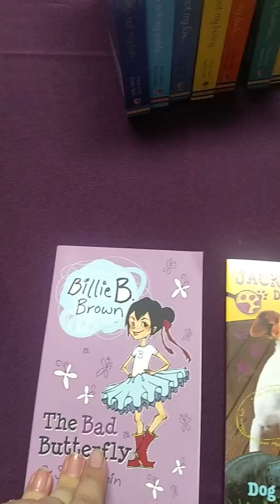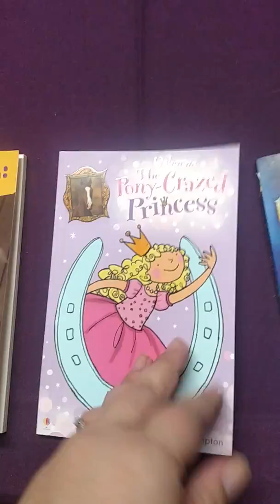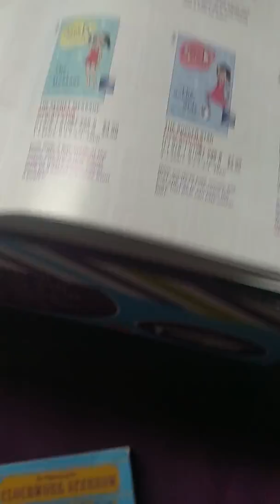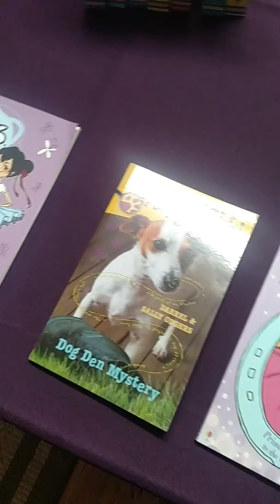Usborne Books & More Chapter Books personal collection Fall 2016